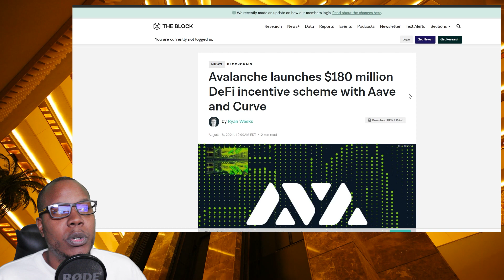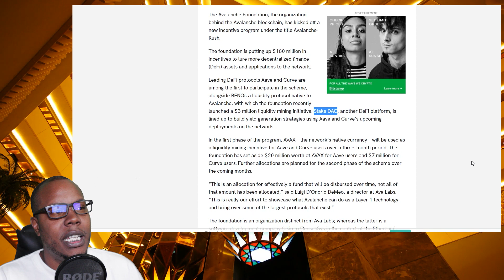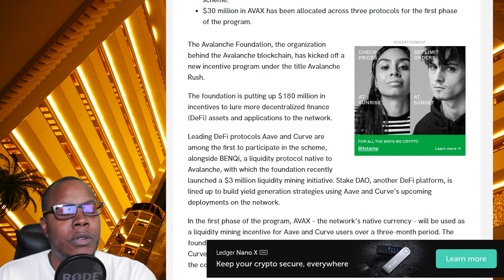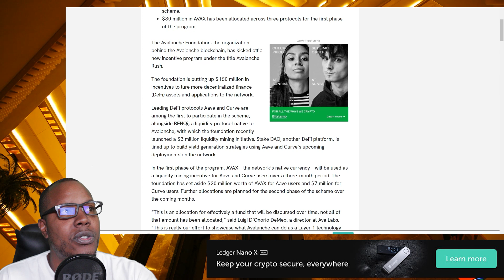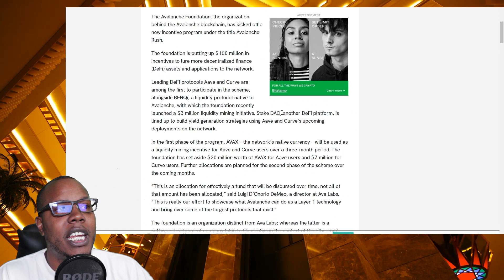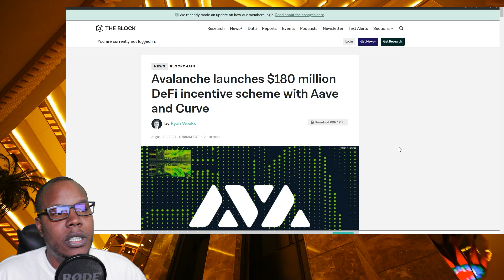Liquidity Mining🤑 on Aave Coming To $Avax!🔥🔥🔥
Everythingcurrencycrypto.com

btc
1B6t1dZTSFDnHsaozeNEuYr6ZaXGYHKqqM
eth and erc20 tokens
0x7B59cEBF9d77d159468f82e58B9c3359cBb83Ce3